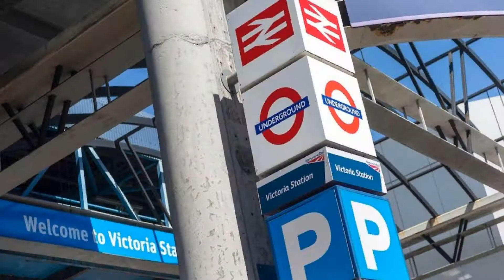Dolphin House Serviced Apartments, London, United Kingdom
About Property:
You're eligible for a Genius discount at Dolphin House Serviced Apartments! To save at this property, all you have to do is sign in.
These elegant, serviced apartments are located in residential Westminster within 3.5 acres of idyllic landscaped gardens along the River Thames.
Dolphin House is a modern apartment block with on-site shops, a fitness centre and a 24-hour front desk with security.
Guests at Dolphin House can enjo...
Property Type: Hotel
Address: Chichester Street, Westminster Borough, London, SW1V 3LX, United Kingdom
Searching For
1. Dolphin House Serviced Apartments - London - United Kingdom
2. Dolphin House Serviced Apartments - London - United Kingdom Address
3. Dolphin House Serviced Apartments - London - United Kingdom Rooms
4. Dolphin House Serviced Apartments - London - United Kingdom Amenities
5. Dolphin House Serviced Apartments - London - United Kingdom Offers and Deals
Audio Credit:
Track Title: Reasons To Hope
Artist: Reed Mathis